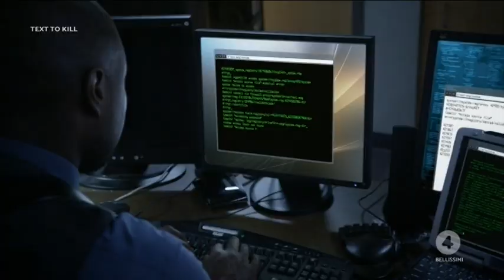Text to kill - Stalker Hacker